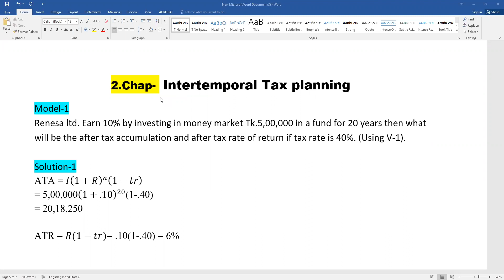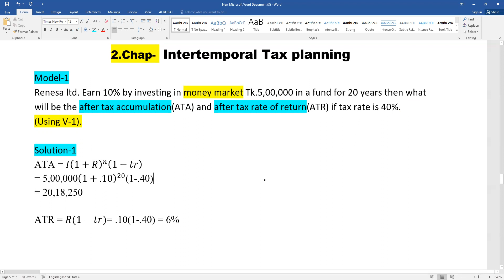Corporate Tax Planning।।Chapter-2 Intertemporal money market Volume-1 ।। MBA Short Suggestion 2022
আপনি যদি  কর্পোরেট ট্যাক্স প্ল্যানিং এর ভাল প্রিপারেশন নিতে চান , তাহলে chapter-6 এর ৫টি মডেল প্রশ্নের সমাধান সহ দেওয়া আছে পিডিএফ ডাউনলোড করে দেখে নিন।
এই ৫ টি মডেল সমাধান শিখে নিন, ১৪ নাম্বার কমন আসবে ইনশাআল্লাহ।

৫ টি মডেল প্রশ্ন সমাধান শেষ করে , MBA-Final  এর সকল University question সমাধান করতে পারবেন।

এছাড়াও, zoom লাইভের মাধ্যমে আপনার গানিতিক সমস্যার সমাধান বা  আমাদের প্রাইভেট গ্রুপ জয়েন্ট  বা সকল ভিডিও ক্লাসের জন্য ম্যাসেজ করতে পারেনঃ